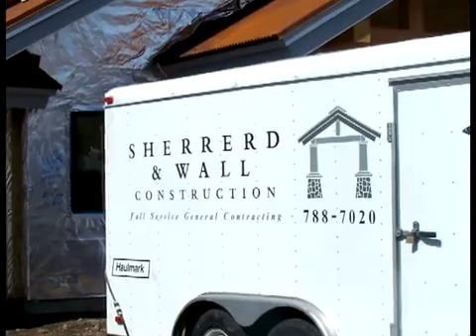Voiceover for Radiant Foil Web Video